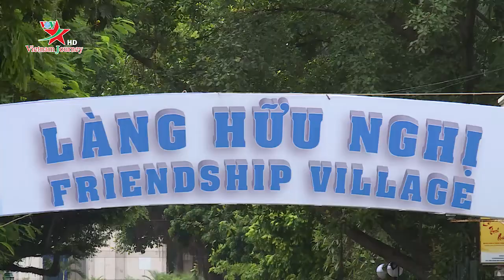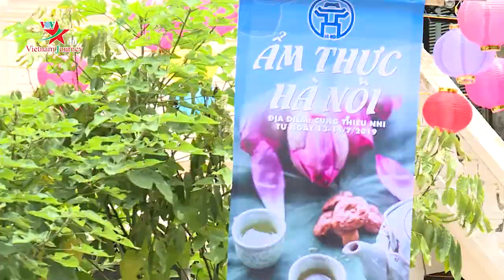Lễ kỷ niệm 20 năm thành phố Hà Nội được công nhận là “Thành phố vì hòa bình” | Văn hóa du lịch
Nhân kỷ niệm 20 năm TP. Hà Nội được công nhận là “Thành phố vì hòa bình” (16/7/1999-16/7/2019), ngày 13/7, tại khu vực xung quanh hồ Hoàn Kiếm đã diễn ra nhiều hoạt động chào mừng sự kiện này.